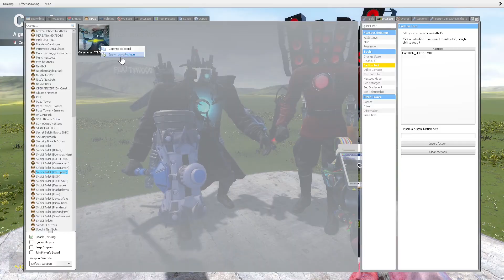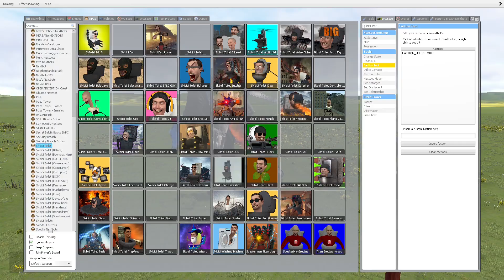CORRUPTED TITAN CAMERAMAN/SPEAKERMAN VS TITAN CAMERAMAN/SPEAKERMAN! (Gmod)